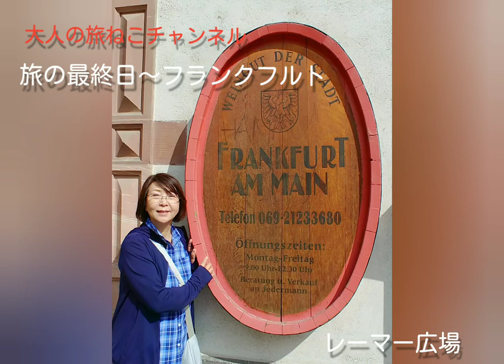【大人の旅ねこ】ヨーロッパの旅～ドイツ編(最終日含)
旅好きな猫夫婦がドイツ・スイス、ちょっとイタリアを回るヨーロッパの旅を楽しみました( ´∀｀ )b